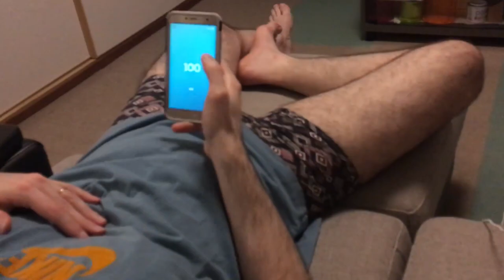guardo fragola mangiando fragole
Pensavo di diventare un coach di lol